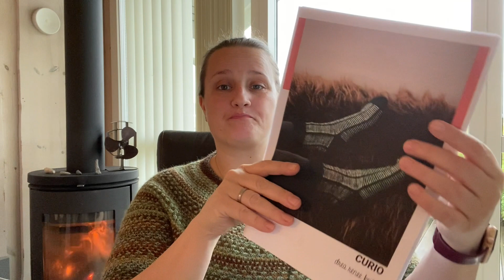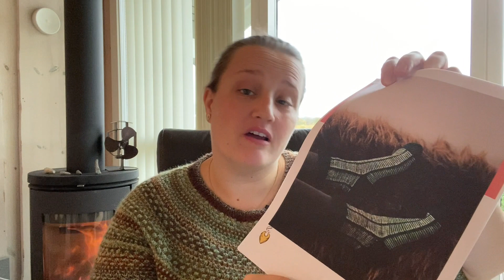Strikkepodcast #1 [Oktober 2022]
Del 2 af denne video lægges op ASAP - det drejer sig om 11-12 minutter, hvor jeg fortæller om Samstrik strikHalloweenstrømper, præsenterer mig selv kort mm.

Knit-athon 2022 er et virtuelt strikke-event, som afholdes af Pia på@TravelingMisknits

15                  Introduktion til vores 2. Knitathon – Pia på Fiftyfabulous Knits
16                  dansk episode fra Pia (nærmest sædvanligt format, med færdige og igangværende projekter)
17                  Engelsk episode – Sita på The shawl knitter unplugged
18                  Dansk episode fra Dorthe, Lige en omgang mere
19                  Dansk episode fra Karin Trolle, Strik og romantik
20                  Dansk episode fra Joan, Joans Strikkekurv
21                  Intim-koncert med Malene, Strik og musik
24                  Engelsk episode fra Jane på Mindful Making
03                  Engelsk episode, med opdatering på Knitathon samt færdige og igangværende projekter – Pia på Fiftyfabulous   Knits.
09                  Dansk episode fra Jane og Tina, Hverdagsro Strik
10                  Dansk episode fra Christina Birk, Birkefibre
11                   Opdatering på Knitathon samt en gennemgang af KAT no.2 designet – Pia på Fiftyfabulous Knits.
13                   Dansk episode fra Henriette, Strik og Sludder
15                   Afslutning af vores Knitathon – Pia på Fiftyfabulous Knits.

❃ Design: Curio
Designer: Andrea Mowry - Drea Renee knits @dreareneeknits

❃ Kimmie Munkholm @KimmieMunkholm
App: strikkejournal (min er købt i App store)
Pris kr. 29,-/mrd eller 299,-/år

❃ Shifty Sweater (trøjen jeg har på)
Design: Shifty sweater
Designer: Drea Renee Knits (Andrea Mowry)
garn:
Bundfarve: Schoppel Zauberball crazy farve 1660
mønsterfarve: Saga fra Filcolana i farvaen sage

❃ Samstrik
Hvornår: 1.-31. oktober 2022
Hvad: strik halloweenstrømper (du definerer)
Hvordan: Post foto på Instagram med
1) ALonelySockLady  - 70 grams strømpesæt i farven Halloween2022
2) ByKiilerich - 1 fed garn i efterårsfarver

Se evt. video her på kanalen med uddybende forklaringer.

Samstrik er et samarbejde med Malene fra @ThePlayfulKnitter
Vinderne offentliggøres på Instagram hos @strikogromantik og @maleneskreaverden den 1/11-22